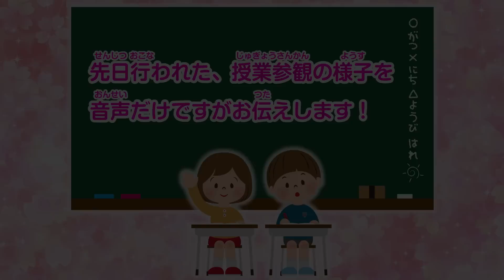授業参観を再現✨ユーチューバーの将来のゆめは？ハーフで良かった理由は…？presentation about my future dream at School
★ミーミママからのひとこと★
ミーミの授業参観にいったらビックリしちゃいました(*_*)
みんなで一斉に！！
目頭が熱くなっちゃいましたわ〜😭